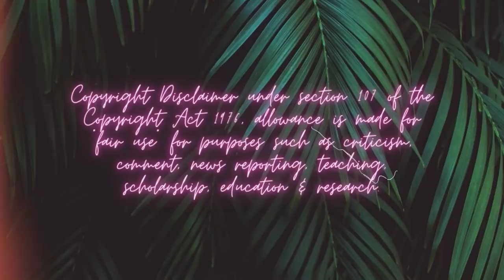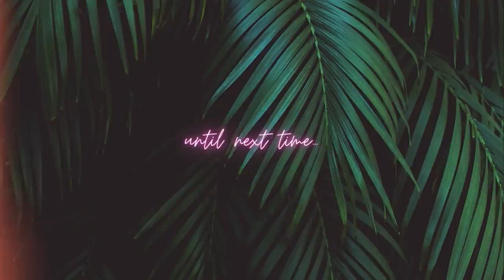DAD CHALLENGE PODCAST: THE CULT LEADER?! ACCORDING TO FORMER SUBSCRIBERS… OOF.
Dad Challenge Podcast is a cult leader?! Well, I’ve heard it from more than a few people and I used to think there’s no way but… let’s chat about it.